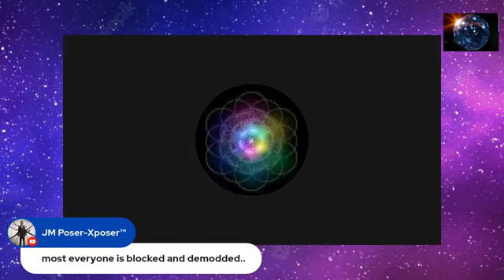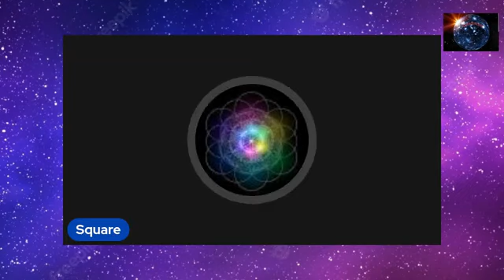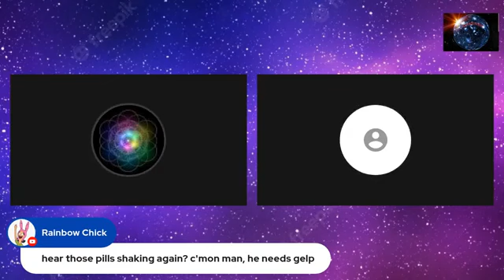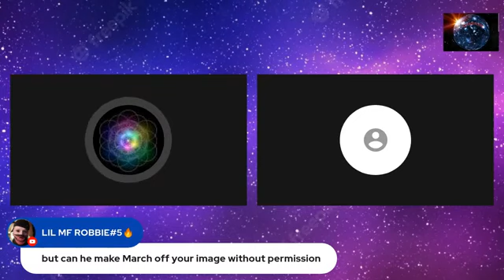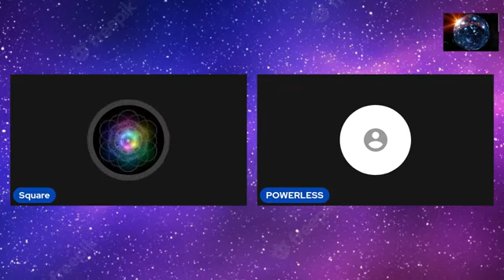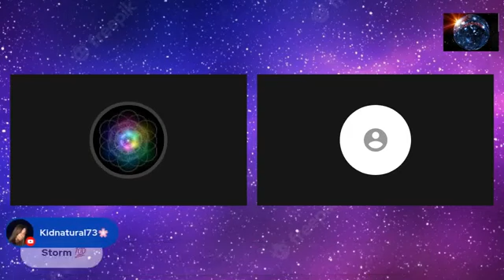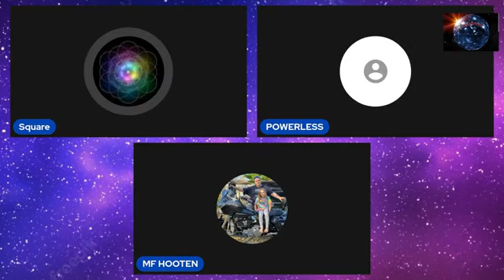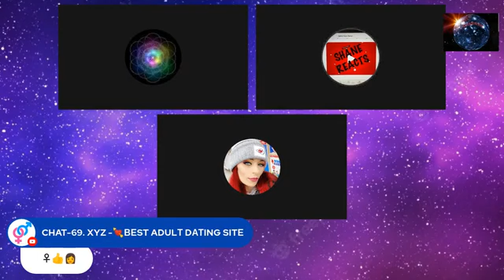Archive Square Work Media Live (October) Pvg Women abuse men too.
Archive Square Work Media Live Pvg women abuse men too.